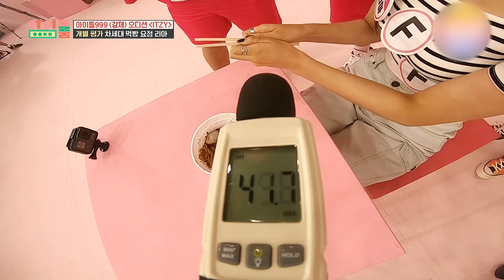ITZY Jjajangmyeon Black Bean Noodles MUKBANG🥣🖤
YUM😜🤤
I love that🤍🤍🤍